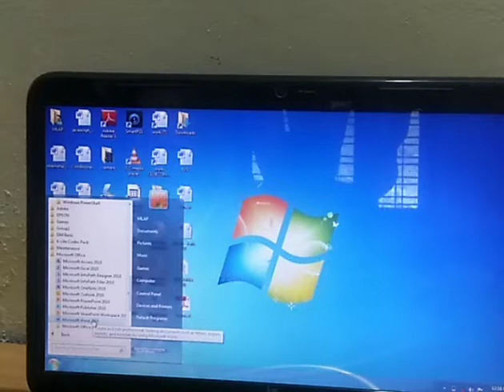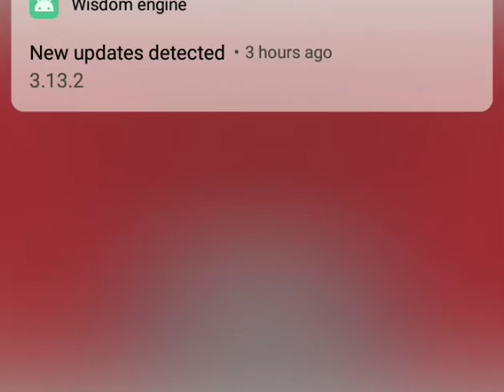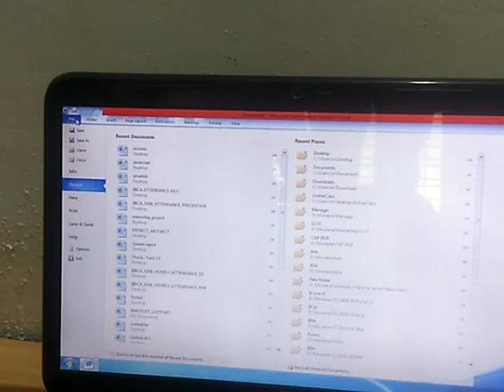MS word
Creation of the document